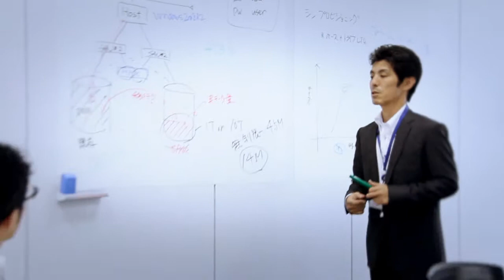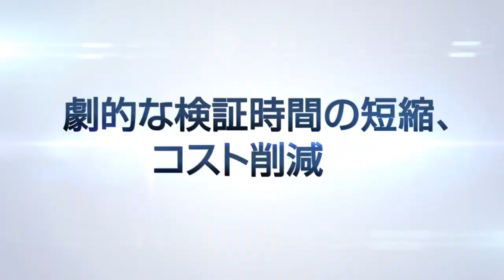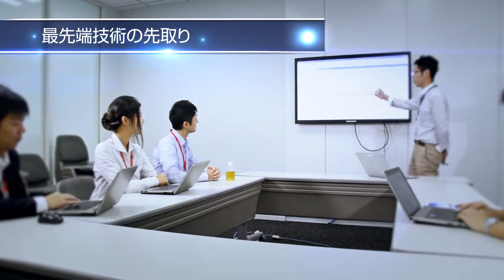CLOUD READY CENTER 紹介動画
当社の技術検証センターの紹介動画です。
システム導入前にお客様の環境を再現した検証が可能です。